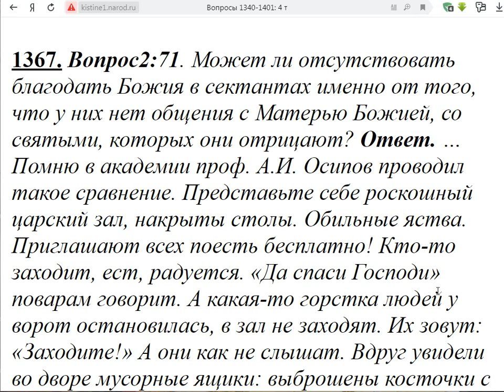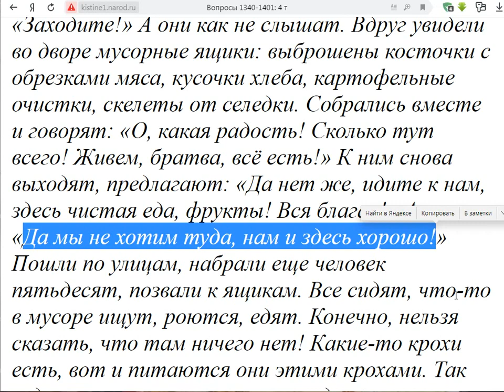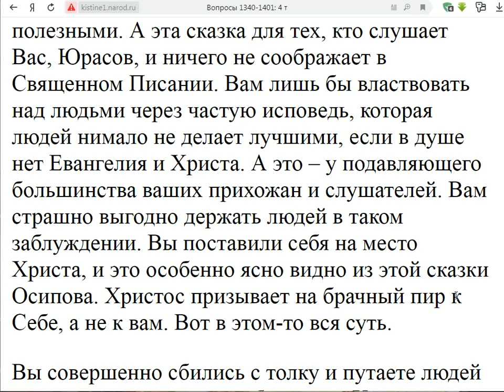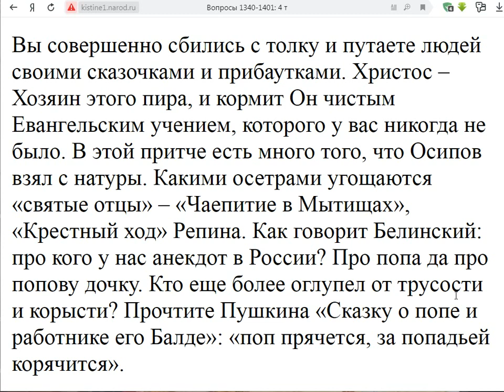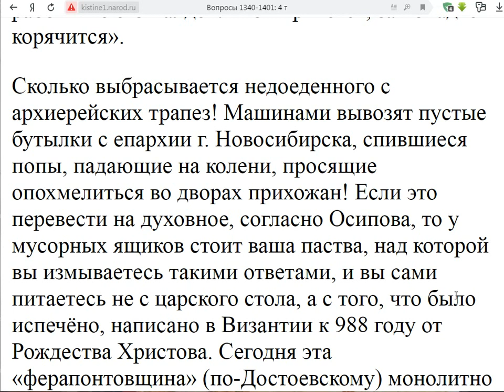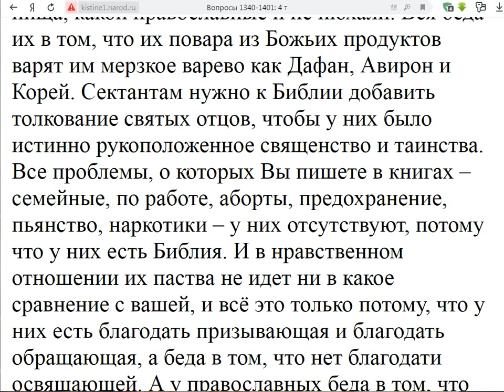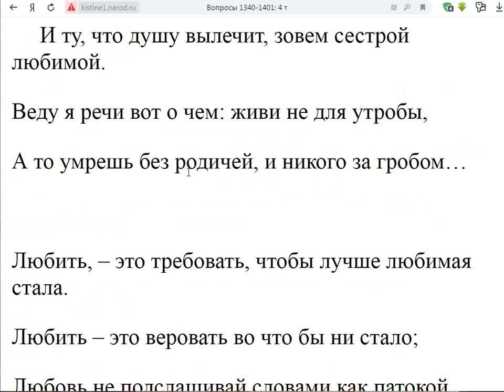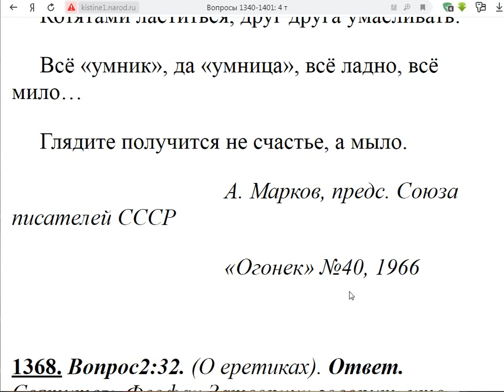1367. У сектантов нет общения с Матерью Божией, значит нет и благодати?